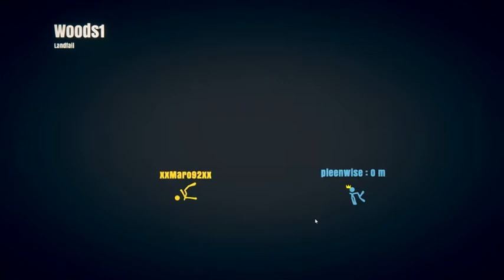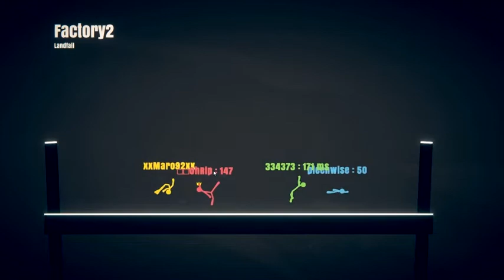Stick Fight #002 - Mit Randoms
Philipp und ich starten eine neue Runde, aber schalten diesmal den Random-Schalter auf AN! xD Und dann kommen ein paar Randoms und das ganze wird ungefähr doppelt so chaotisch xD

Ich: gelb (xxMaro92xx)
Philipp: blau (pleenwise)
Randoms: rot und grün